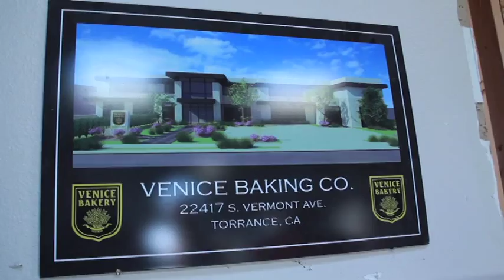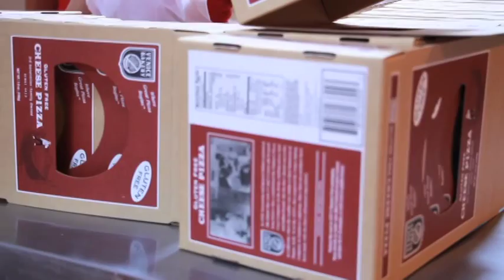Venice Bakery Interview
Lori Harder with Busy Girl Healthy Life visits Venice Bakery, home of the Best Gluten Free Pizza crust around!!